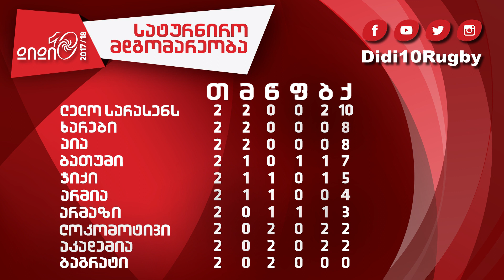HIGHLIGHTS | II ტურის ლელოები და საუკეთესო მომენტები